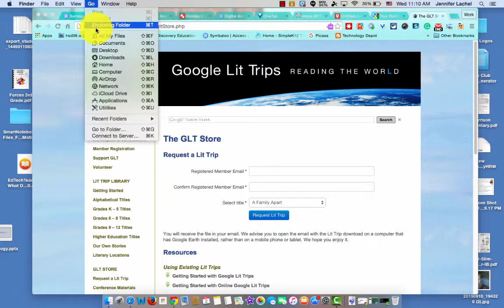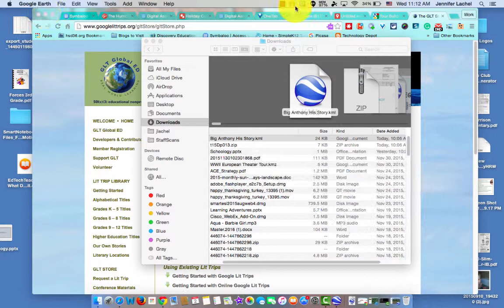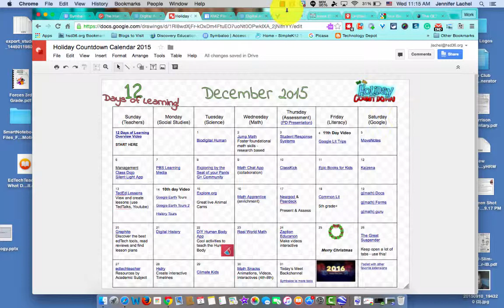EdTech Christmas Countdown: Day 10 & 11